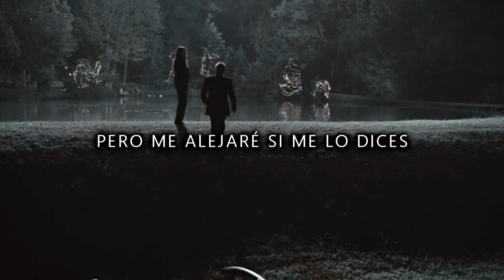►Brave - Tawgs Salter ღ TVD Soundtrack 2x07 [Sub en Español]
"I think I'll be brave, starting with you" 🖤

The Vampire Diaries Soundtrack season 2 episode 07 season 2 "Masquerade"
Scene: Elena le dice a Stefan que aun no pueden estar juntos.

〰 Program: Sony vegas pro 13
〰 Coloring: by Kingoftears.

​La segunda temporada se enfoca principalmente en el regreso de Katerina Petrova a Mystic Falls y la maldición de los hombres lobo, que acecha a la familia Lockwood.